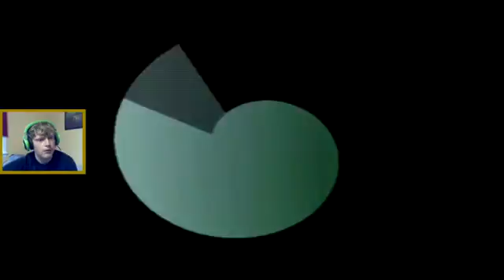Super Mario Sunshine - Part 4 - Musac!!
We always have fun making videos for all of you. we value any and all input received on how to better our content for you.
Play the game:
Editor (if any):